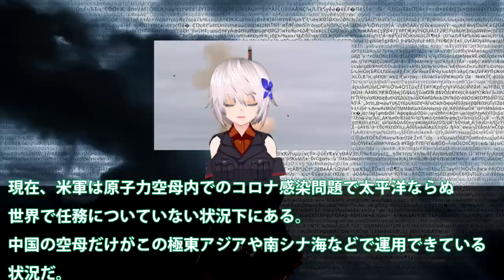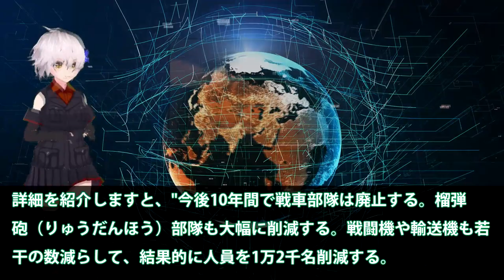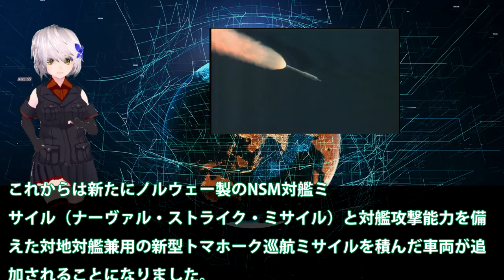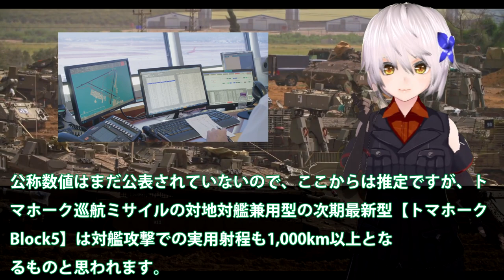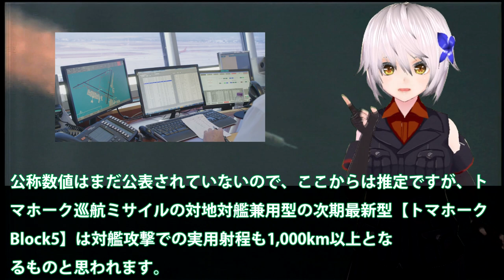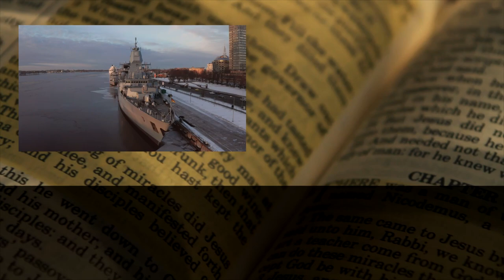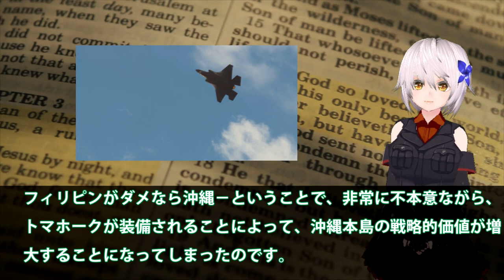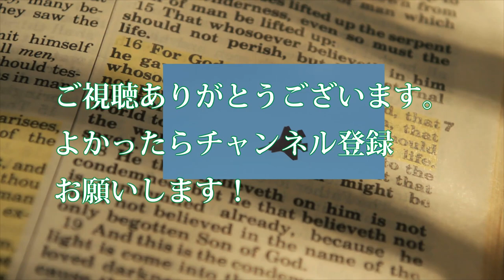米軍海兵隊原子力空母稼働ゼロへと！アメリカが方針転換、巡航ミサイル、トマホークを沖縄に配備す・・・・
関連動画

10日間の闇:大量逮捕の第一アクト：米軍がアメリカ中の地下基地から、世界中から誘拐された子供達を大量救出中‼︎   ニューヨークでクリントン財団地下施設から大量の子供の死骸が発見。
【米軍式サバイバル術/前編・孤立した兵士はどうやって生き抜くのか!?】サバイバルキットの中身や使い方＆火おこし、テント作りまで様々なスキルを披露！
元自衛隊員３人で米軍の戦闘糧食を食べてみたら！驚きの連続【前編】・・Military MRE Taste Test
StayHome　【ニュース考察】米軍非常事態　チェルノブイリ放射能濃度上昇か【第三次世界大戦】

引用・転載「出典：海上自衛隊ホームページ」
引用・転載「出典：航空自衛隊ホームページ」
引用・転載「出典：陸上自衛隊ホームページ」

元自衛隊員３人が米軍の戦闘糧食を食べてみたら！驚きの連続【後編】・Military MRE Taste Test
「誘拐された子供達が米軍により大量救助」：　開示作戦(Operation Disclosure)、通貨再評価／インテリジェンス・アラート
【夏のホラー特集】廃墟「府中トロポサイト・米軍基地跡」写真集紹介【あいろん】
HQ Sound🎧 Walking Tokyo 🚶\u200d♂️ USA Yokota Air Base　米軍・横田基地、日米友好祭 2019（オスプレイ・無人偵察機ほか）　【高音質】Japan